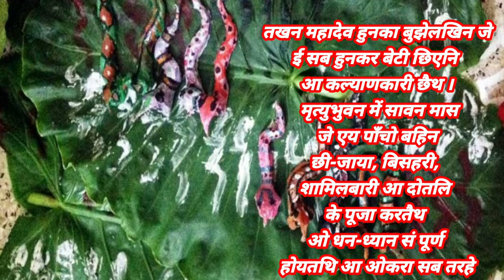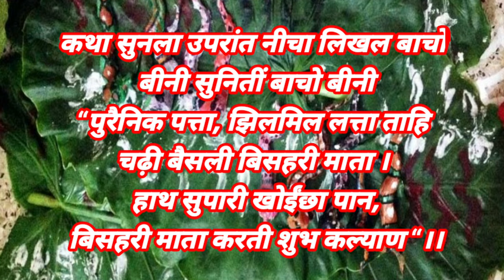Madhushravani Vrat Katha|Maithili Katha|कथा सुनला उपरांत बाचो बीनी सुनितीं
Madhushravani Vrat Katha
Maithili Katha
कथा सुनला उपरांत बाचो बीनी सुनितीं
मधुश्रावणी व्रत के पहिल दिनक कथा
Madhushravani puja Mithila
madhushravani geet
मधुश्रावणी में गौरी बनई के विधि के पूर्ण जानकारी (Madhushrwani gouri vidhi)
 madhushravani
madhushravani katha
madhushravani puja
madhushrwani
Madhushravani
pooja
mithila
Madhushravani 2020
मधुश्रावणी
Madhushravani geet
Sawan Somwar 2024
madhusravani kab hai
nag panchmi Pujan kab hai
nag panchmi 2024 mein kab hai
nag Panchami kab hai
sawam month 2024
Madhushravani vart kaun katra hai
nag panchmi Puja kab hai
madhushravani vrat kab hai
nag panchmi kab hai
madhushravani Puja kab hai
madhushravani kab hai
vat savitri puja 2024 mein kab hai
savan start date 2024
2024 ka calendar
madhushravani kab hai 2023mein
nag panchmi kab hai 2024
मधुश्रावणी 2024 मे कब से शुरू कब समाप्त
vat savitri puja
Madhushravani2023
मधुशरावनी व्रत करने से क्या फल होता है
vat savitri puja vidhi
Madhushravani 20234
मधुशरावनी व्रत कौन करता है
Bihar
sawam month 2024
calendar 2024
madhushravani puja
madhushravani
madhushravani kab hai
2024 ka calendar
2024 calendar
madhusravani kab hai
pm narendra modi live, mithila
nganag Panchami kab hai
pm narendra modi live today